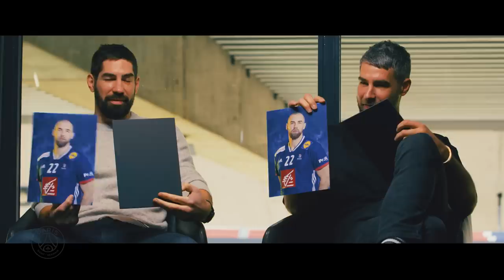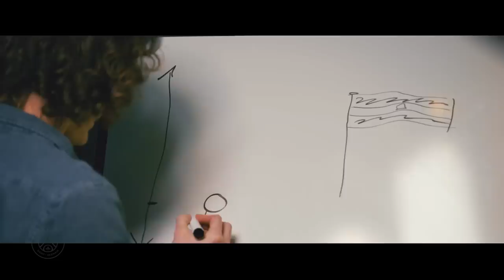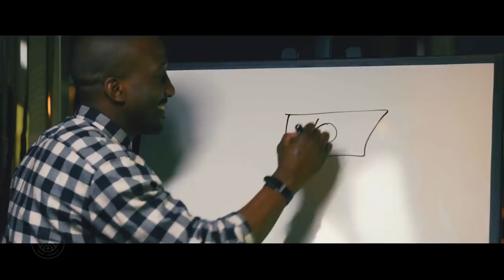🛋️ 𝗟𝗘 𝗦𝗔𝗟𝗢𝗡 🎙️ With Nikola Karabatic and Luka Karabatic presented by Paul de Saint Sernin! 🤾‍♂️